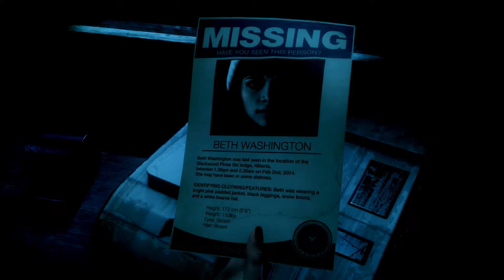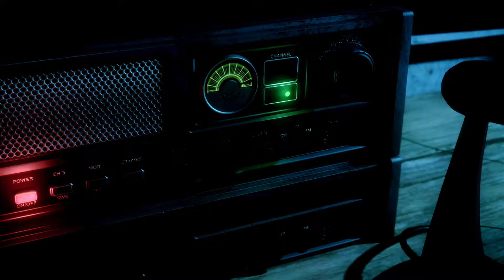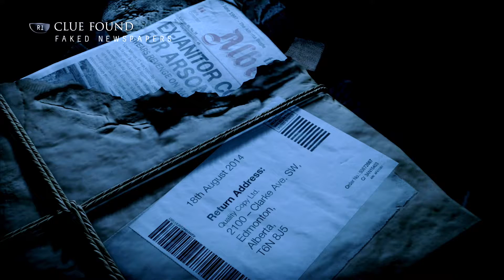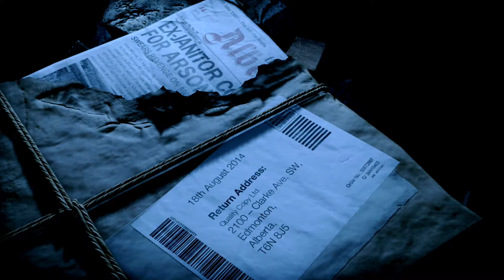UNTIL DAWN: Vengeance - Don't Do It!!!!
Further and further the rabbit hole we go. What choices helped or doomed me?
I hope you enjoyed the video. Enjoy and I shall see you all later!!!